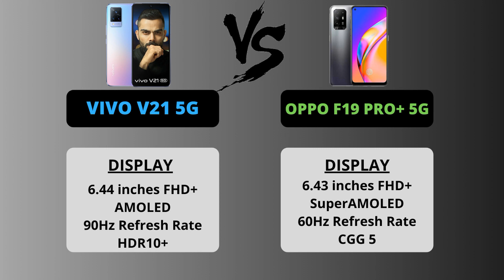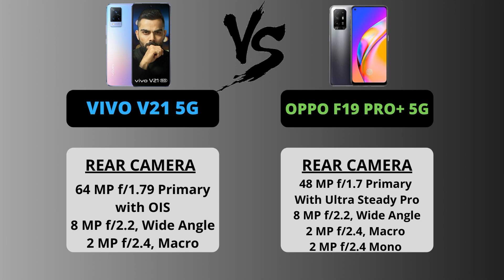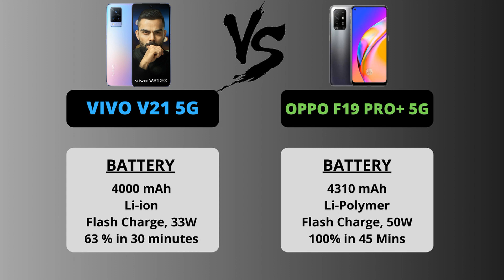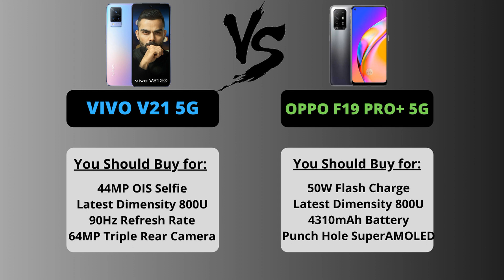VIVO V21 5G VS OPPO F19 PRO PLUS 5G Which one Best? FACEOFF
Hello friends, welcome to my this video of VIVO V21 5G VS OPPO F19 PRO PLUS 5G Which one Best?, where I talked about VIVO V21 5G VS OPPO F19 PRO PLUS 5G Which one Best?, watch the video completely to know full details about it. Meanwhile check out the other videos also from below links.
Timeline:
► Intro - 0:00
► Display - 0:25
► Front Camera - 1:32
► Rear Camera - 2:55
► Processor - 4:16
► RAM & ROM - 5:01
► Battery - 6:04
► Reasons for Buying - 6:48
► Reasons for Not Buying - 8:06
► Verdict - 9:49

► Amazing deals on Amazon India

► Realme Narzo 20 Series l Realme Narzo 20 Pro l Realme Narzo 20 l Realme Narzo 20A l Face off

► SAMSUNG F41 v POCO X3 v Redmi Note 9 Pro Max l Face-off l Droid Asia

► OnePlus Buds Z vs Realme Buds Air Neo vs OPPO Enco W31 vs Mi Wireless Earphones 2C l Faceoff

► VIVO Y1s vs Micromax IN 1b l Specs l Camera l Reasons to Buy l Faceoff

► Xiaomi MI 10i vs Moto G 5G Kaunsa Best Smartphone hai? l Faceoff l Xiaomi MI 10i l Moto G 5G

Keep loving me and my Channel